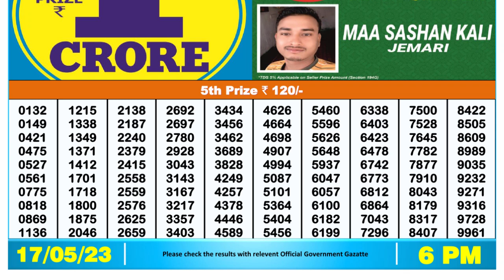Dear Lottery Sambad 6pm today 17.05.23 Nagaland State Lottery Result